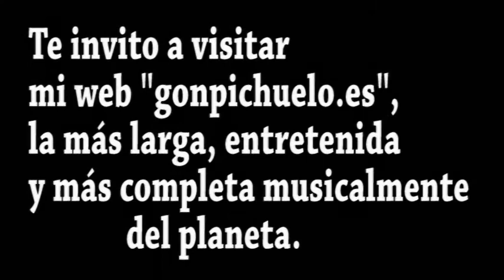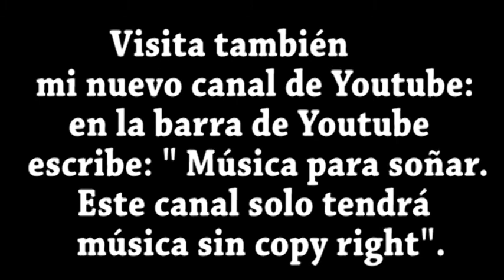"Música para soñar con la belleza de Granada"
Granada bajo la mirada de la cámara de Sergio Luque López. Música sin copyright.